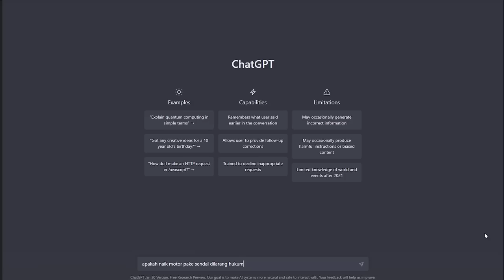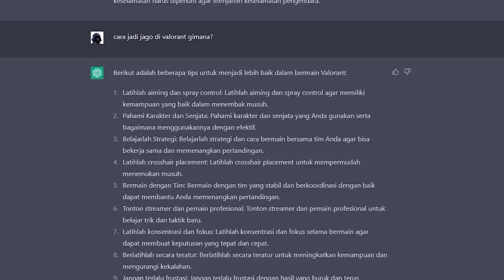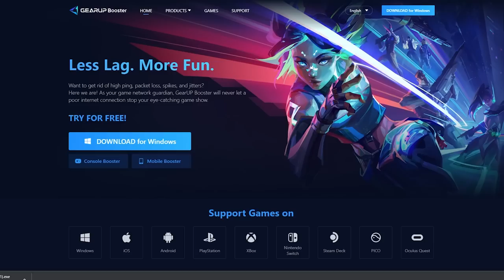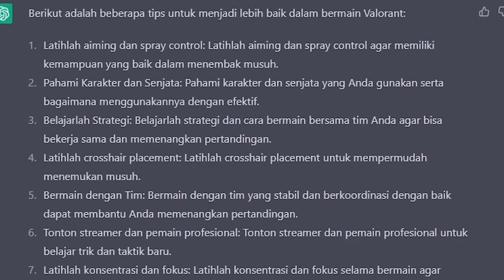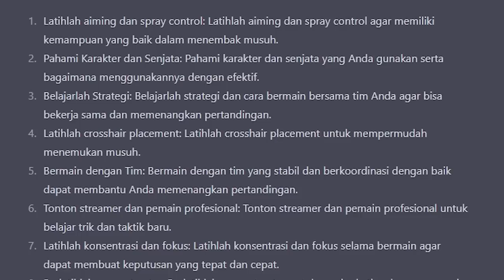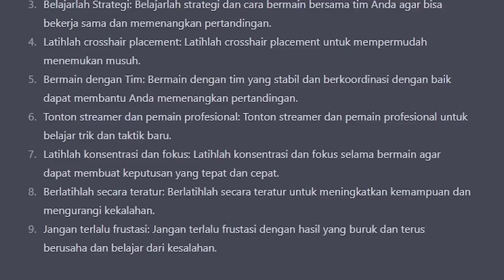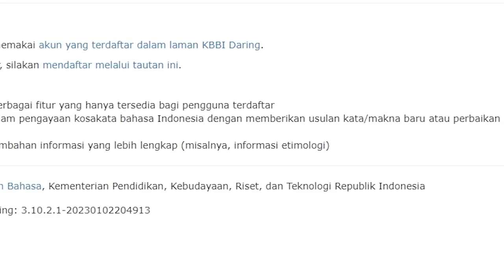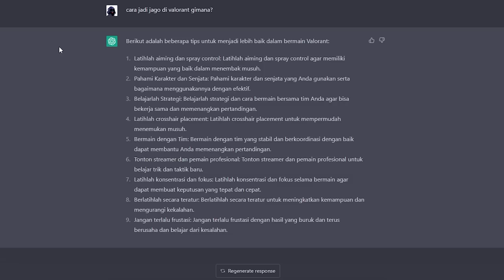Gw DIAJARIN AI Biar JAGO di VALORANT (ChatGPT)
Channel baru : @UlerSakit